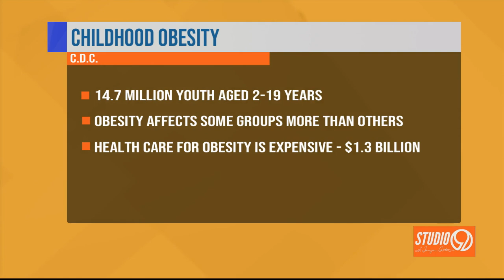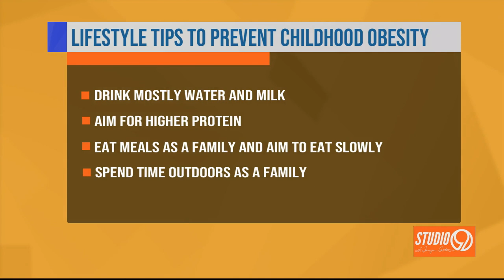Studio 9 Interview: Lifestyle tips to prevent childhood obesity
WTVA anchor Tanya Carter spoke with Dr. Griffin Metcalf of Internal Medicine & Pediatric Clinic about childhood obesity.